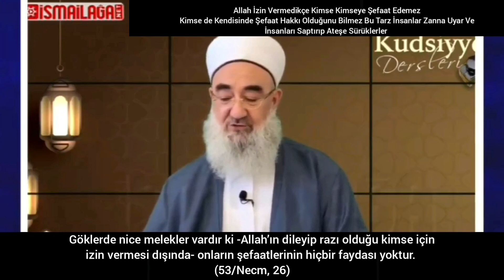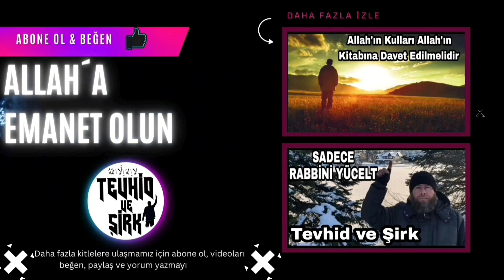Dergâhımın Kapısından Bir Defa Bile Bakana Şefaat Edeceğim İsmailağa ( AKLETMEZMİSİNİZ?)